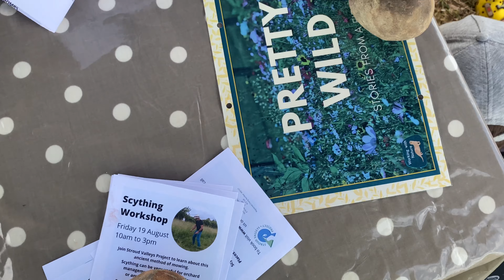Stories from a Field 🌾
We would like to thank everyone that attended our Stories from a Field event on Friday! 🙏

This event involved everything from willow wand making to mammal skull identification!

The event was a great success and saw a huge turnout! 🤩

We received some amazing feedback and truly hope you all enjoyed it as much as we did! We plan to hold lots more of these events in the future, to help educate and inspire younger generations on the history and heritage of our canal and the importance of nature and biodiversity.

Thank you again for building an incredible community that supports the canal restoration and the benefits that will come with it. 💚

If you would like to find out more about Cotswold Canals Connected, please visit our